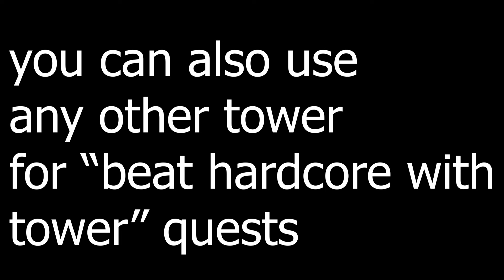How To Beat Hardcore Mode Trio Miners 8.0 Strategy! (Tower Defense Simulator)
0:00 Intro & Notes
0:58 Player 1
 1:16 Player 2
1:47 Player 3
2:30 Gameplay of Player 1
6:27 Gameplay of Player 2
10:17 Gameplay of Player 3
15:15 Outtro

➤ Play Tower Blitz!
➤ Play Tower Defense X!

➤My Discord User: zeezeebot